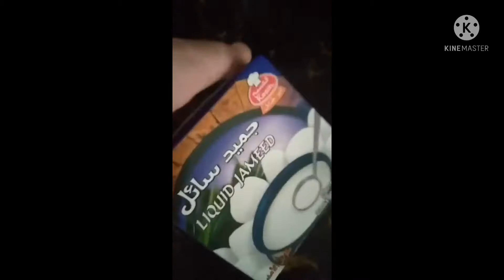Daily Life Vlog #02| I Invited my Arab friend to eat Jordanian Mansaf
Jordanian Mansaf is our traditional food, and Kunafe is one of the best middle eastern dessert.

Daily Vlog by Abu Hesham